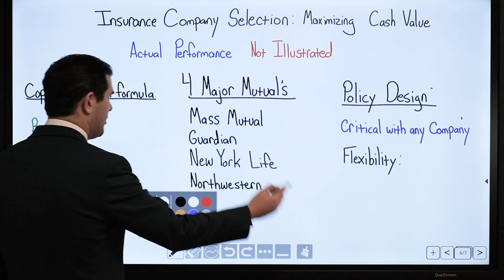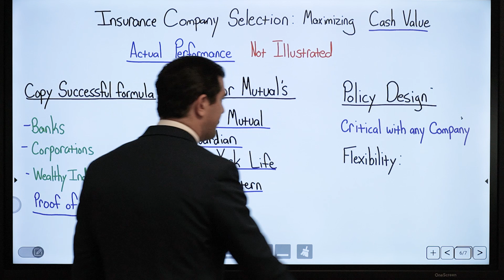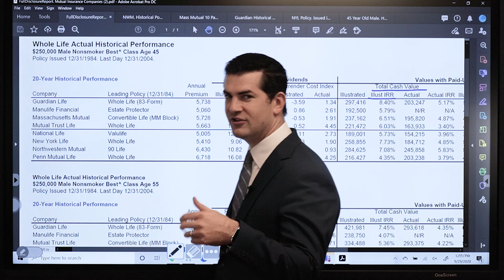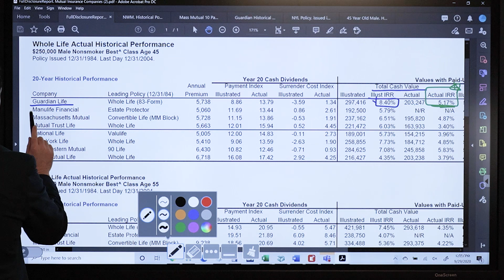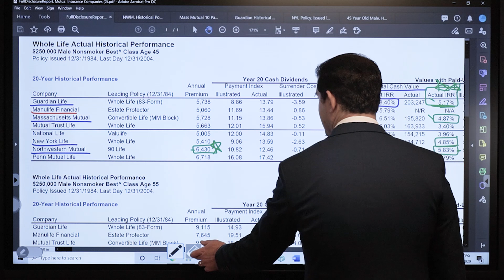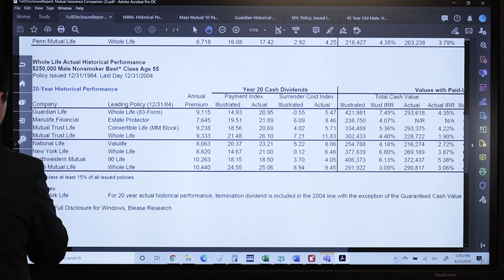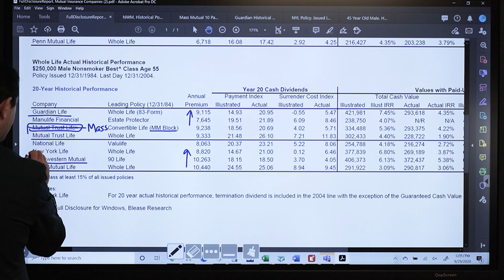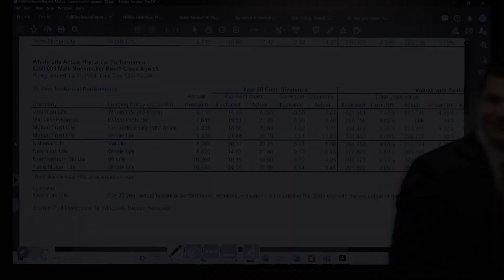Insurance Company Selection: Historical Performance | IBC Global, Inc